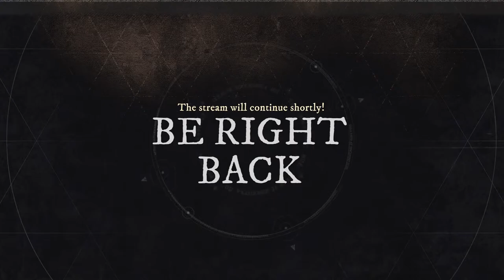WE MAKE FRIENDS ONLY SMP || Relay Walkthrough